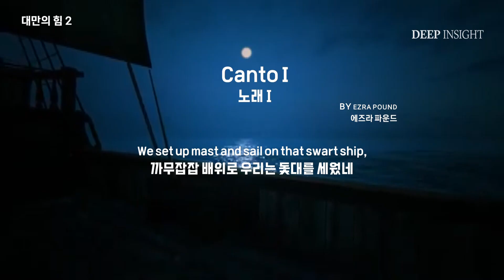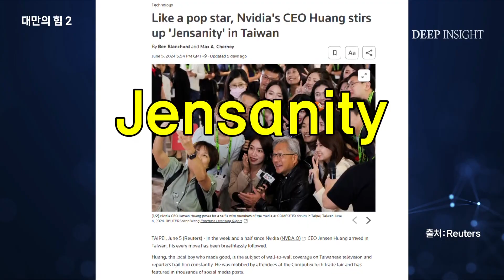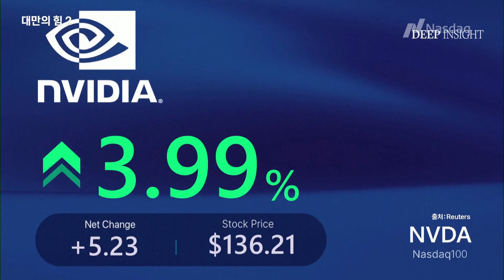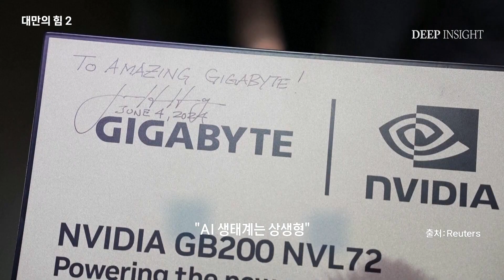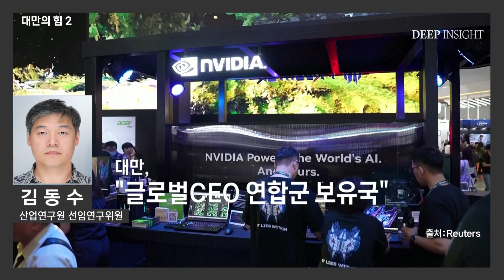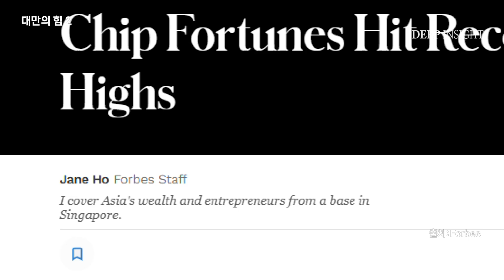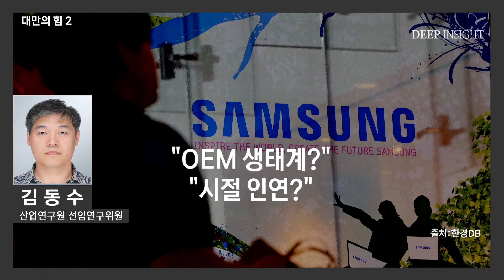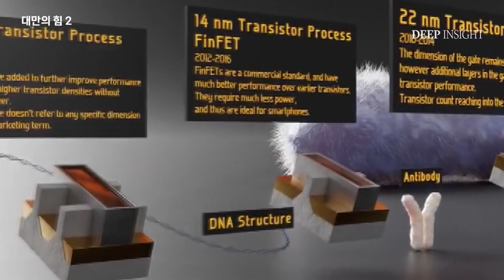'반도체 전쟁' 삼성이 대만에 밀린 이유 2부 / 대만연합군의 침공!! 삼성과 SK는 각개 격파해야 하는가 /[DEEP INSIGHT]/한국경제TV뉴스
'닷컴시대'가 저물고 'AI시대'가 열리고 있다. 엔비디아의 CEO 젠슨 황은 AI 시대는 대만에게 하늘의 축복이라고 말한다. 새로 열리는 AI시대는 왜 대만에게 기회이자 축복이 되었는가...엔비디아와 TSMC를 선두로 한 대만의 AI연합군은 미래를 어떻게 준비하고 있는가. 삼성전자와 하이닉스는 이 연합군을 상대로 전쟁할 준비가 되어 있는가

대만의 언론들도 이제 한국은 AI시대의 외톨이라고 말하고 있다.